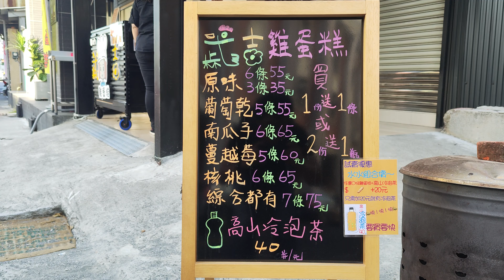天使經理張伊婷買武吉雞蛋糕請同事們吃，人超好的！│NU PASTA│天利食堂│NU LIFE│麥塊吐司│微笑起司季│大獅兄│爸爸超人